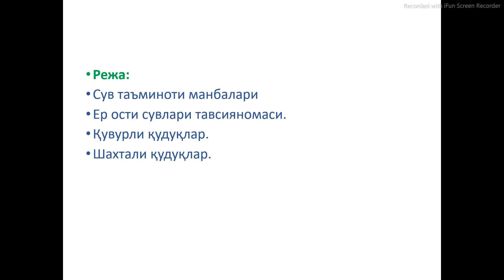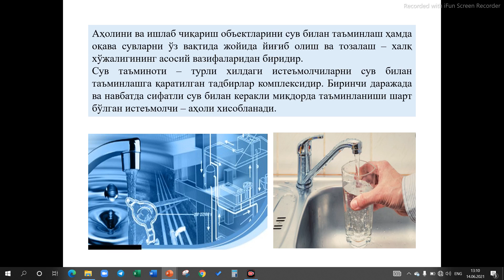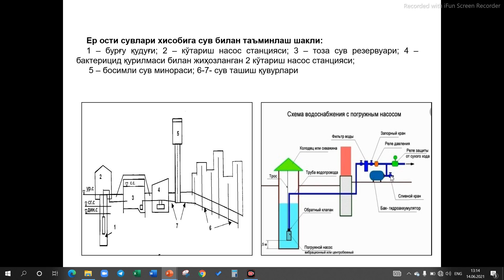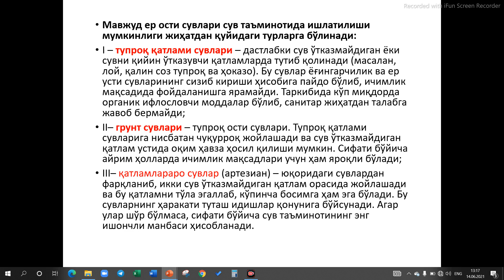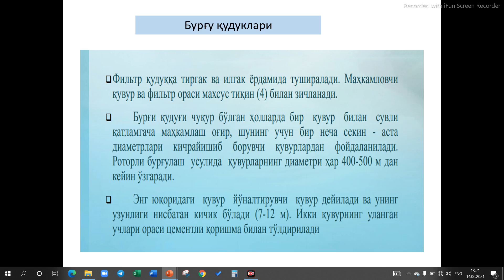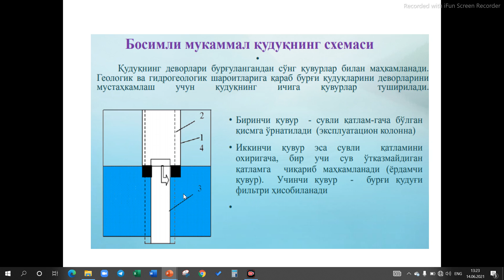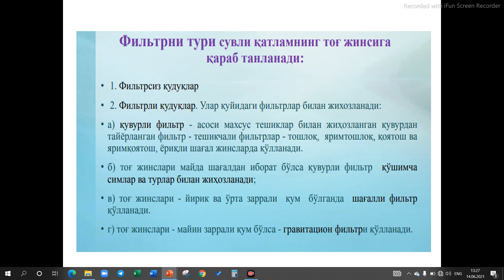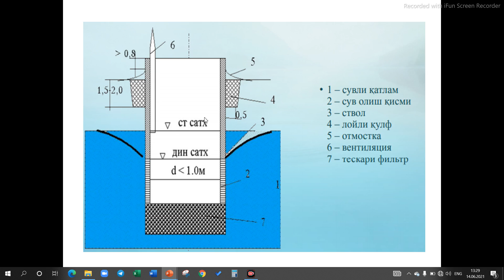Кудукли насос курилмалари